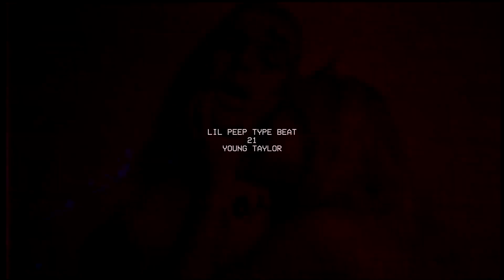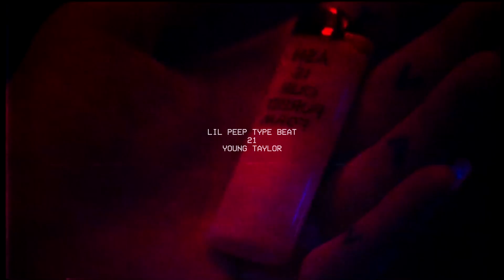Free Lil Peep | Post Malone Type Beat | 21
Rip peep:(

Youngin